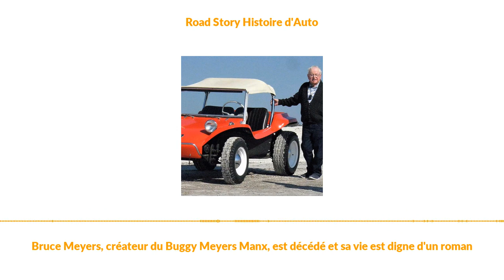Bruce Meyers, créateur du Buggy Meyers Manx, est décédé et sa vie est digne d'un roman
Bruce Meyers, l’inventeur du buggy, est décédé à l'âge de 94 ans. Devenu symbole du style de vie Californien, le Meyers Manx est né au fond d’un petit garage, avant de conquérir le monde. Mais derrière cette icône automobile de la pop culture, l’image de liberté et d’insouciance cache une histoire digne d’un roman. Celle d’un inventeur de génie, qui aurait dû devenir riche mais qui courra toute sa vie derrière le bonheur. Retour sur la vie d’un hippie pas comme les autres.